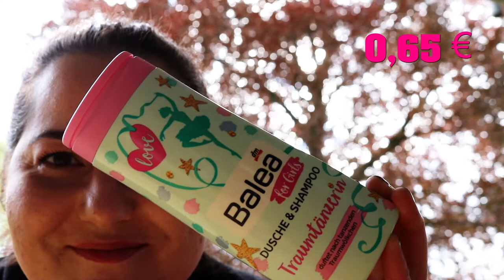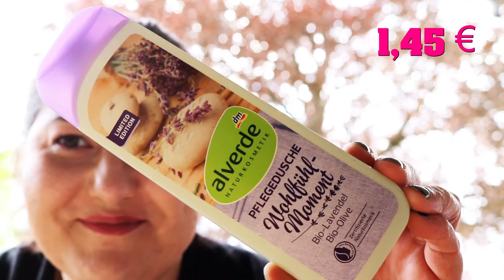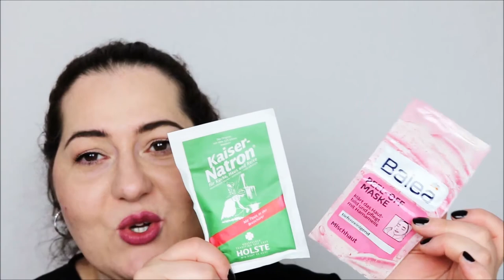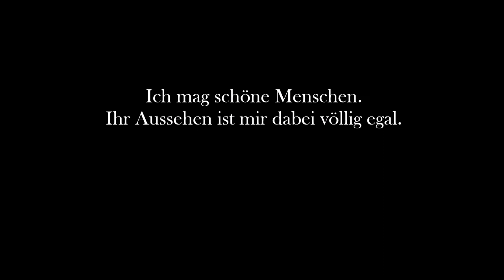Dm Beauty Haul April 2018 // Duft-Ekstase und Langhaar Mädchen // Neues und Altes aus der Drogerie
Ich liebe es, im dm herumzustöbern, Neues zu entdecken und meine Backupkiste mit alten Schätzchen aufzufüllen. Und was mich ganz besonders in Ekstase bringt, sind unbeschreiblich gute Düfte.

SHOP EMPFEHLUNG
Abnehmen, Anti-Cellulite, Anti-Aging und Gesundheit: